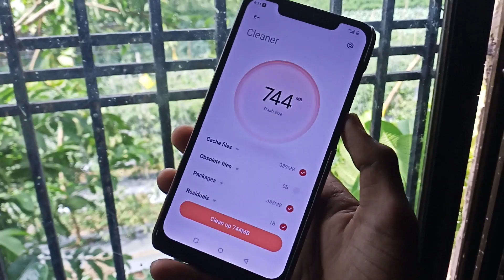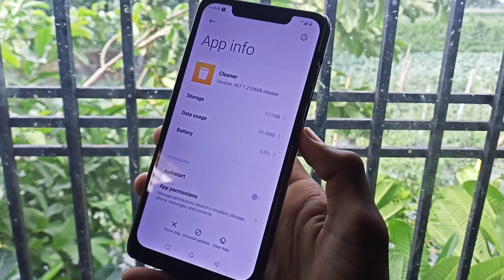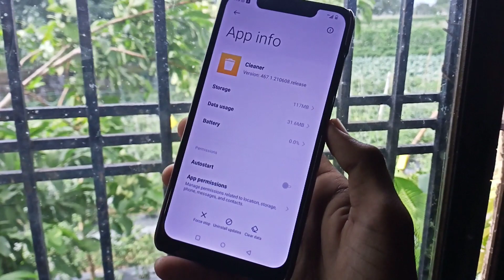MIUI 12.5 App Update | POCO F1, POCO M2 Pro, POCO X2, POCO x3 All MIUI 12 Devices Update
POCO F1 MIUI 12.5 Update ??
POCO F1 MIUI 12.5
MIUI 12.5
poco f1 update
poco f1 miui 12 update
poco x2 update
poco x2 miui 12update
poco x3 update
poco x3 miui 12 upadate

miui 12.5 for poco f1
miui 12.5 update for poco f1
miui 12.5 pooco f1
poco f1 miui 12 udpate
poco f1 miui 12.5 udpate download
miui 12.5 update
poco f1

Amazing Video